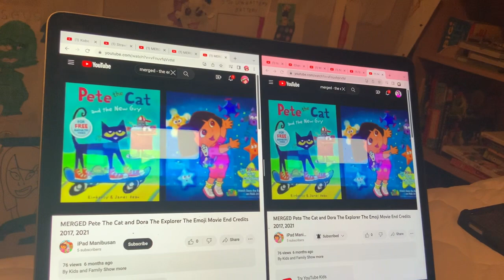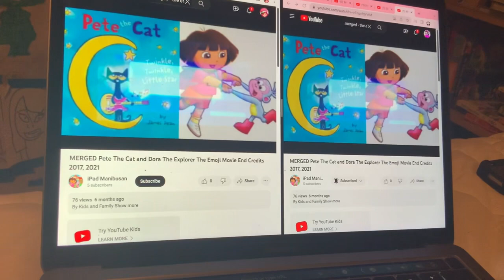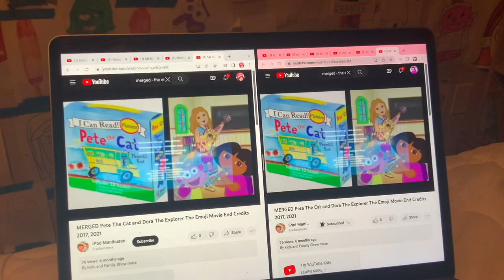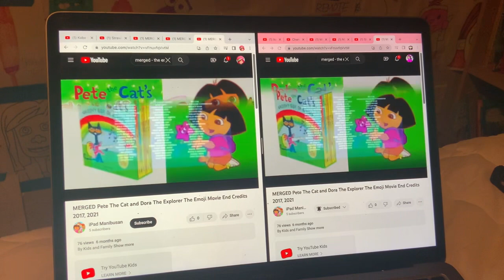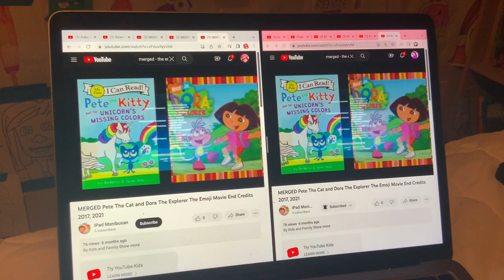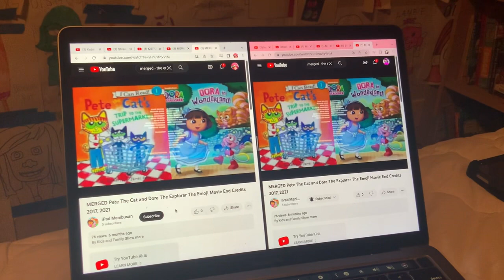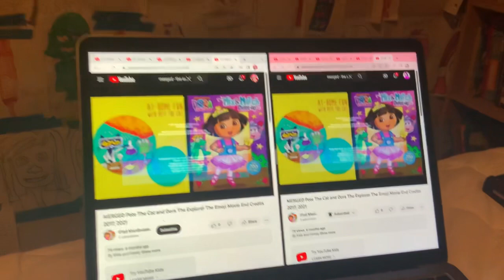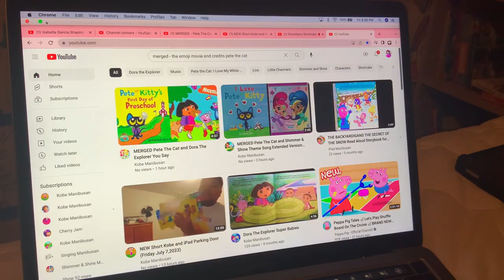MERGED - Pete The Cat and Dora The Explorer The Emoji Movie End Credits (2017, 2021)